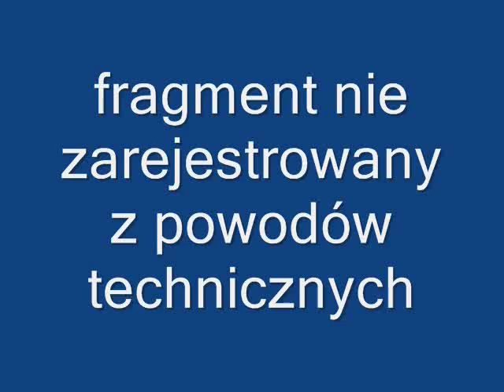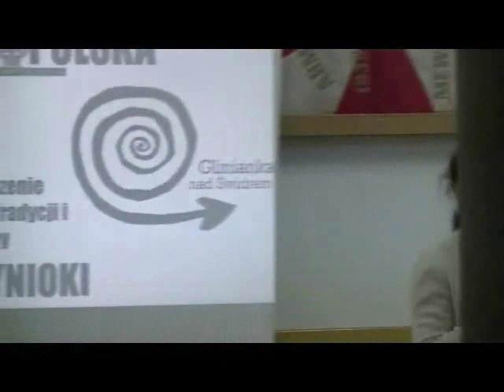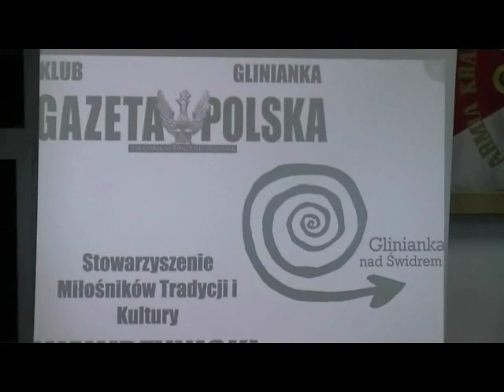debata 02.12.2010 Glinianka Wiazowna Betkowska Jedrzejczak (2/9)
Debata między kandydatami na Wójta Gminy Wiązowna
Panią Anną Bętkowską, oraz
Panem Markiem Jędrzejczakiem.

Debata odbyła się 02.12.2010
w gimnazjum im. Jana Pawła II w Gliniance,
gmina Wiązowna, powiat Otwocki.

Organizatorami debaty byli:
Glinianka nad Świdrem,
Klub Gazety Polskiej Glinianka
Stowarzyszenie Miłośników Kultury i Tradycji Wawrzynioki